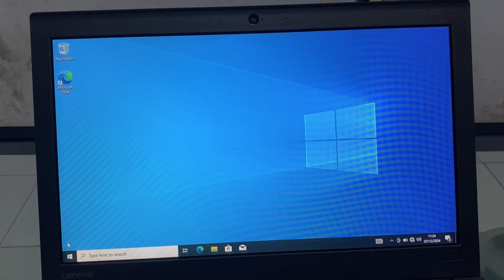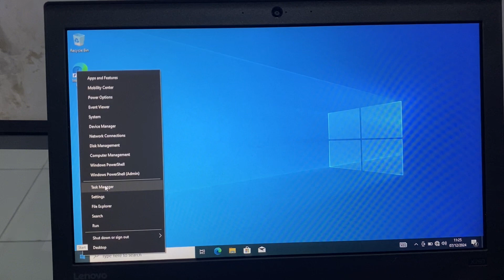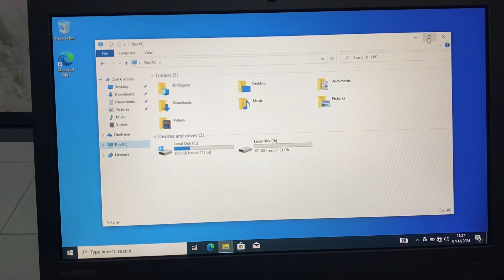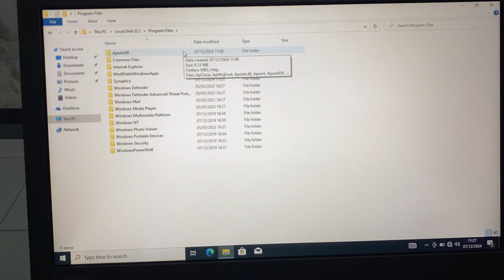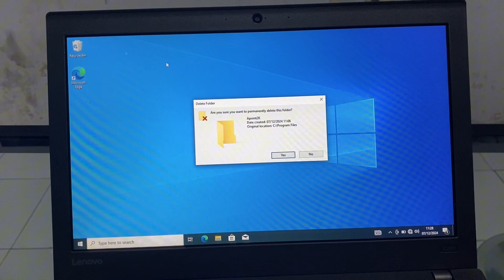Error Set user settings to driver failed || Bisa untuk windows 10 atau windows 11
Di vidio kali ini kita akan mengasih tutorial jika laptop anda eror keluar keterangan " Set user setting to driver failed " ini berlaku di windows 10 atau Windows 11 ya, simak & ikuti vidionya step by step semoga berhasil, Terimakasih🙏🏻